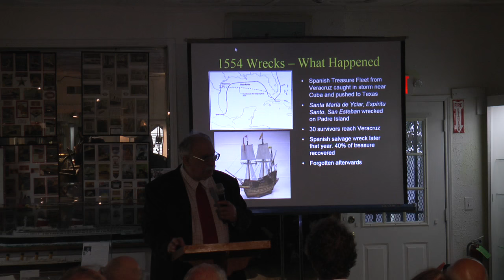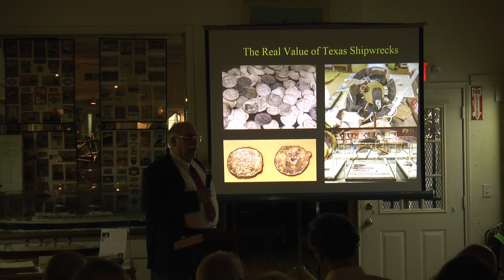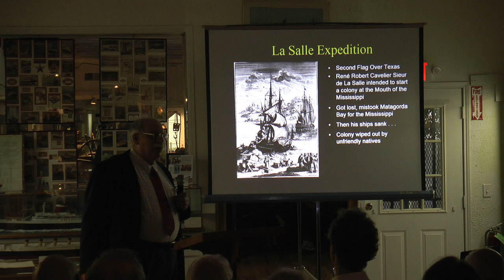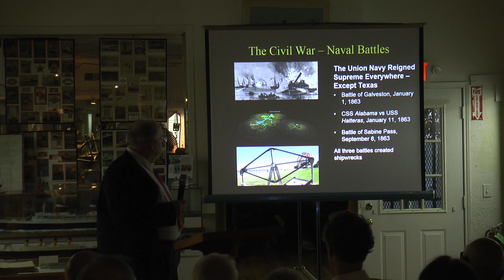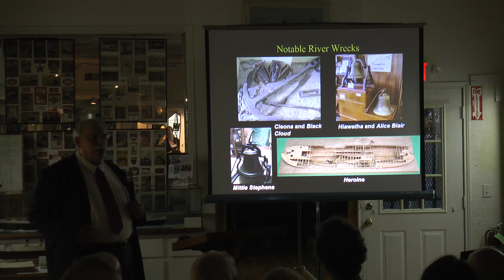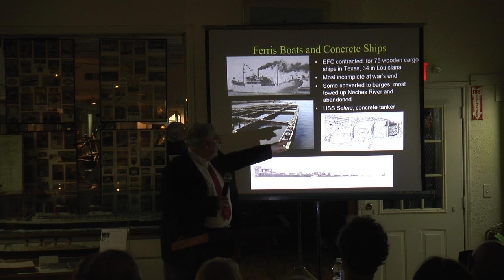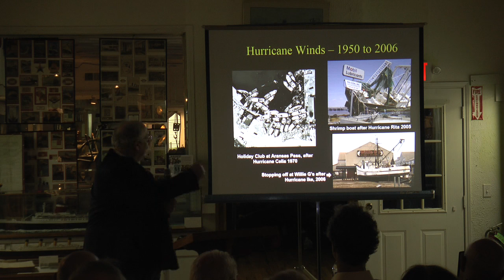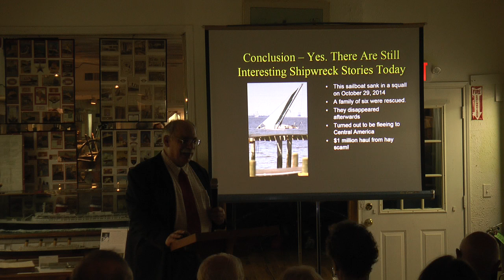Texas Shipwrecks by Mark Lardas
The Texas coastline and offshore waters are flat, shallow, featureless, filled with shoals and subject to extreme weather including hurricanes and nor’easter gales. Throw in two centuries of naval warfare in Texas waters and you get a recipe for shipwrecks. All sorts of shipwrecks, from Spanish treasure fleets to simple working boats. There are ships of pirates, navies, cotton traders, immigrants, anglers, and oil shippers lining the coast, covering the sea bottom, and blanketing the riverbeds of Texas. In this talk, Mark Lardas, author of the new book Texas Shipwrecks, will tell the story of Texas’s maritime history and heritage as revealed through these shipwrecks.

Mark Lardas is a freelance writer, amateur historian, model-maker, and one-time engineer who now works as a quality manager at WheelTug, Ltd. Lardas holds a BS in Naval Architecture and Marine Engineering from the University of Michigan but spent most of his career as a space navigator and software engineer on the NASA Shuttle program. His earthbound interests include model making and writing. He is president of the Gulf Coast Ship Modeling Society and author of eighteen published books.